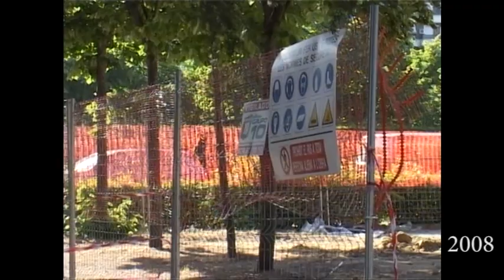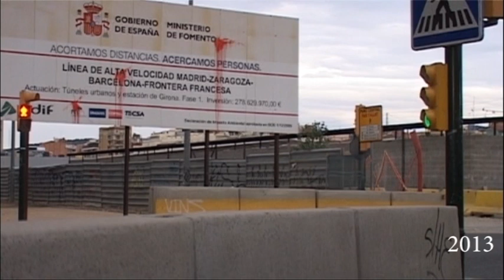La plaça Europa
Vídeo realitzat amb l'objectiu de mostrar els canvis urbanístics a la zona de la plaça Europa. Les imatges se centren en la construcció de la plaça a principis dels anys 80 del segle passat i el posterior desmuntatge de la mateixa a partir de l'any 2008 com a conseqüència de les obres de construcció de l'estació de l'AVE a Girona.